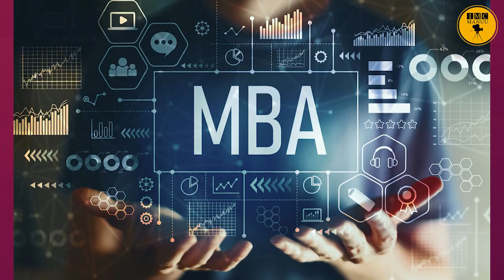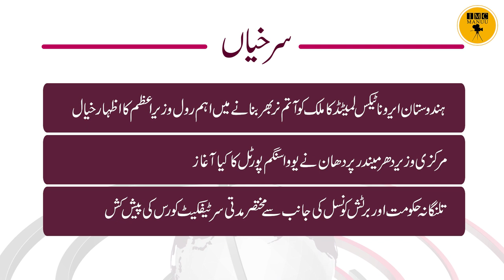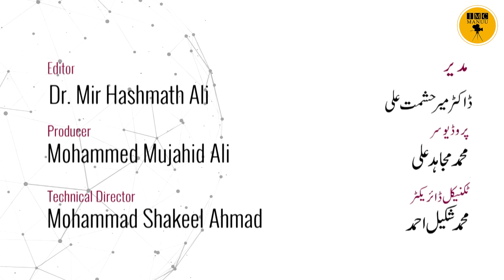Education News bulletin |11th February 2023 | IMC MANUU